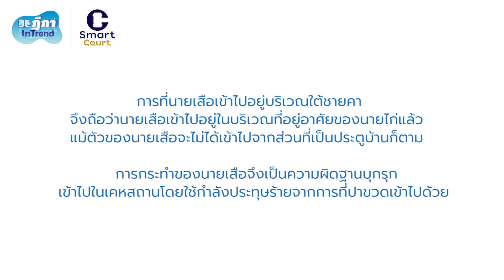ฎีกา InTrend EP.54 – ขว้างขวดเข้าบ้านขณะอยู่ใต้ชายคา เป็นการบุกรุกเคหสถานหรือไม่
Guest Host :  สรวิศ  ลิมปรังษี

ที่ปรึกษา :  อัครพันธ์ สัปปพันธ์, อรวรานันท์  ธนาพันธ์วรากุล

Show Creator : นันทวัลย์  นุชนนทรี, ศณิฏา  จารุภุมมิก
Episode Producer & Editor  : ศณิฏา  จารุภุมมิก, ปนัสยา ชื่นอุระ
Sound Designer & Engineer : กฤตภาส  ทองแจ้ง, กิติชัย โล่สุวรรณ
Coordinator & Admin : สุภาวัชร์  ดลมินทร์, โสรัตน์  ไวศยดำรง
Art Director  : สุภาวัชร์  ดลมินทร์, ปันจารีณ์ สุวรรณโภชน์ ทศพร  ศิลาบำเพ็ญ
Webmaster  : ผุสชา  เรืองกูล, วชิระ  โรจน์สุธีวัฒน์

     การบุกรุกเข้าไปในที่ของคนอื่นเป็นเรื่องที่เกิดขึ้นอยู่เสมอ ๆ แต่ในขณะเดียวกันการกระทำความผิดทำนองนี้ก็มีหลายกรณี แต่ละกรณีก็มีองค์ประกอบและโทษที่แตกต่างกันออกไป ปัญหาที่จะนำมากล่าวถึงในตอนนี้เป็นกรณีที่เข้าไปอยู่บริเวณใต้ชายคาบ้านของผู้เสียหายแล้วปาขวดเข้าไปในบ้าน จะเป็นความผิดฐานบุกรุกเข้าไปในเคหสถานหรือไม่
     นายเสือมีเรื่องทะเลาะกับนายไก่ ต่อมาด้วยความโกรธ นายเสือจึงไปที่บ้านของนายไก่ นายเสือตะโกนเรียกนายไก่ให้ออกไปคุยกัน แต่นายไก่ไม่ยอมออกมา นายเสือจึงเข้าไปบริเวณใต้ชายคาบ้านของนายไก่แล้วเปิดประตูบ้านออกและปาขวดแก้วเข้าไปในบ้านของนายไก่
     นายไก่จึงไปแจ้งความร้องทุกข์ต่อมาพนักงานสอบสวน จนมีการส่งฟ้องต่อศาล
     กรณีนี้มีปัญหาที่สำคัญอยู่ตรงที่พฤติกรรมของนายเสือที่เข้าไปบริเวณใต้ชายคาบ้านของนายไก่แล้วเปิดประตูบ้านและปาขวดแก้วเข้าไปจะเป็นความผิดฐาน “บุกรุกเข้าไปในเคหสถาน” หรือไม่
     หากเป็นกรณีที่นายเสือเข้าไปในบ้านของนายไก่ก็คงไม่มีปัญหาที่จะต้องขบคิดมาก เพราะโดยลักษณะของการกระทำแบบนั้นย่อมเป็นการ “เข้าไป” ในบ้านซึ่งเป็นเคหสถานของนายไก่อย่างแน่นอน แต่กรณีนี้ แม้ไม่มีข้อเท็จจริงชัดเจนแต่พอจะสันนิษฐานได้ว่าบ้านของไก่คงจะไม่มีรั้วล้อมรอบไว้
เมื่อนายเสือต้องการจะเปิดประตูเพื่อปาขวดเข้าไปในบ้านของนายไก่ หากลักษณะของบ้านไม่ได้เป็นอาคารพาณิชย์ที่ไม่มีชายคาอยู่ตรงส่วนที่เป็นประตูบ้าน การที่นายเสือจะประตูบ้านได้ย่อมต้องเข้าอยู่บริเวณใต้ “ชายคา” บ้านก่อนที่จะเปิดประตูบ้านได้
     เมื่อไปพิจารณาความหมายของคำว่า “เคหสถาน” แล้วจะมีความหมายว่าที่ซึ่งใช้เป็นที่อยู่อาศัยเช่นโรงเรือน ซึ่งคนอยู่อาศัย และรวมถึง “บริเวณของที่ซึ่งใช้เป็นที่อยู่อาศัย” ด้วย ไม่ว่าจะมีรั้วล้อมหรือไม่ ทำให้การที่นายเสือเข้าไปอยู่บริเวณใต้ชายคาจึงถือว่านายเสือเข้าไปอยู่ในบริเวณที่อยู่อาศัยของนายไก่แล้ว แม้ตัวของนายเสือจะไม่ได้เข้าไปจากส่วนที่เป็นประตูบ้านก็ตาม
     การกระทำของนายเสือจึงเป็นความผิดฐานบุกรุกเข้าไปในเคหสถานโดยใช้กำลังประทุษร้ายจากการที่ปาขวดเข้าไปด้วย